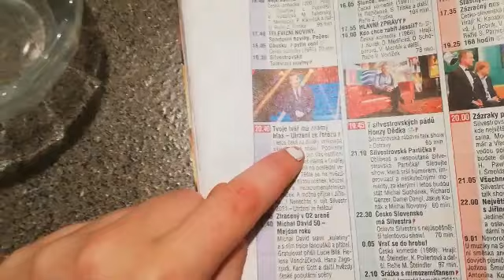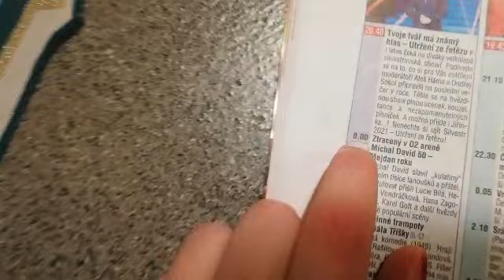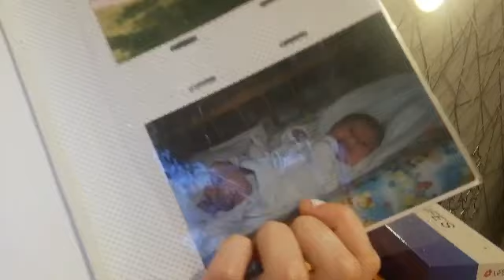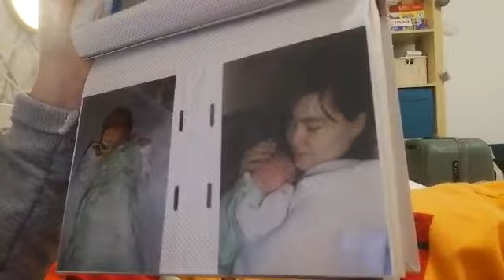Můj Silvestr 2021